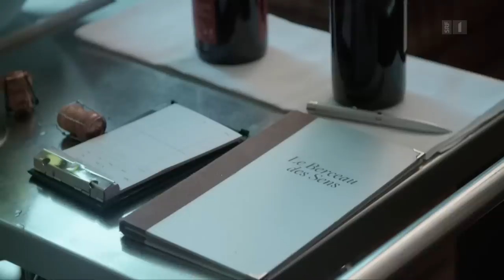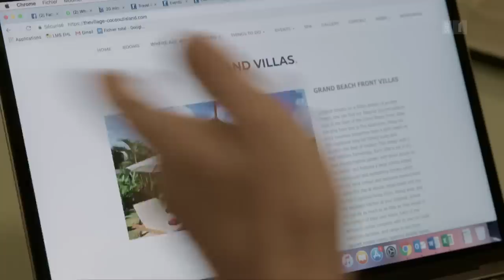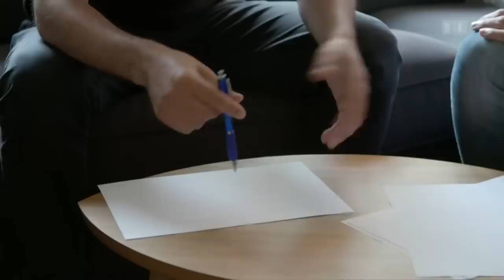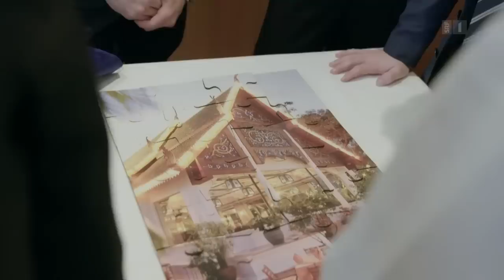Der harte Weg zur Hotel-Elite – In der Hotelfachschule Lausanne (4/5) | Doku | SRF Dok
Fünf junge Menschen auf dem Weg zur Elite der Hotellerie: Sie absolvieren ihre Ausbildung an der renommierten Hotfelfachschule Ecole hôtelière de Lausanne. Die fünfteilige «DOK»-Serie folgt ihrem strengen Studium, ihren Albträumen in der Küche, ihrem Blues im Praktikum und ihren individuellen Herausforderungen.

Am Ende des Semesters gleicht die EHL einem Ameisenhaufen: Die Anfänger Emma, Alex und Alexandre absolvieren ihre letzten Workshops, während sie sich gleichzeitig um eine Praktikumsstelle bemühen. Für die Älteren, Afrim und Annina, stehen dagegen die Abschlussreise und die Abschlussprüfungen an.

Das Semester geht zu Ende. Die Studenten im Vorbereitungsjahr verlassen den Campus, um das Berufspraktikum zu beginnen. Es ist auch die Zeit des Abschieds von den Kollegen, welche die manchmal schwierigen ersten sechs Monate teilten. Die anderen, Bachelordiplom in der Hand, müssen sich der realen Arbeitswelt stellen.

Am Ende des Semesters beginnt Emma mit dem Gourmet-Kochworkshop. Sie freut sich auf den berühmten Messerkoffer, der allen Studierenden übergeben wird. Um das im Vorbereitungsjahr obligatorische Praktikum zu ergattern, rennt Emma von einem Termin zum nächsten. Afrim ist weit weg von den Sorgen des Vorbereitungsjahres. Für 200 seiner Mitabsolventen hat er die Abschlussreise nach Thailand organisiert. Eine Woche Taumel in den Tropen, dann zurück ins reale Leben der Jobsuche.

Annina bekommt Besuch von ihrem Vater und bereitet sich auf das Abschlussdiplom vor. Sie und ihr Team sollen für eine Grossbank herausfinden, wie man junge Kundschaft anlocken und halten kann. Alexandre hat sich sehr spät um das Praktikum gekümmert. Dank seines Vaters bekommt er einen Termin in einem Genfer Luxushotel. Beim Stewarding, dem Küchenreinigen, fällt Alexandre erneut durch seine Flausen auf.

Alex beginnt seinen letzten Workshop, den Service im Gourmetrestaurant der Schule. Bei der Generalprobe achtet sein Chef auf das kleinste Detail. Die ahnungslosen Kumpel von Alex staunen nicht schlecht, als er am Semesterende von seinem Zwillingsbruder Loris abgeholt wird

 👇 Mehr zum Thema Dokus & Reportage gibt es hier:
👥 SRF Dok auf Facebook: